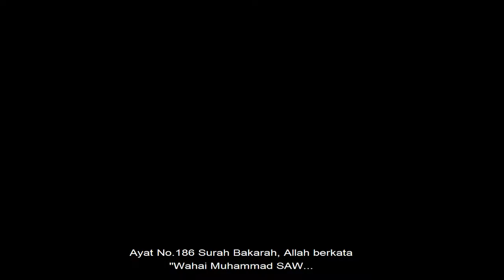ALLAH DENGAR DOA KAMU. PERINGATAN UNTUK SEMUA YANG BERDOA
ALLAH MAHA MENDENGAR DOA HAMBA-HAMBANYA TERUSKAN BERDOA JANGAN PUTUS ASA